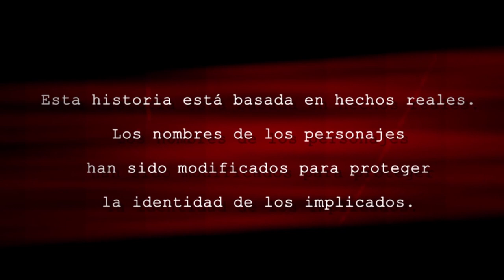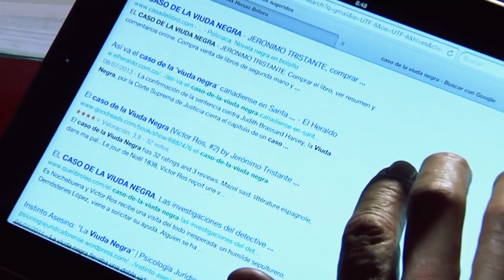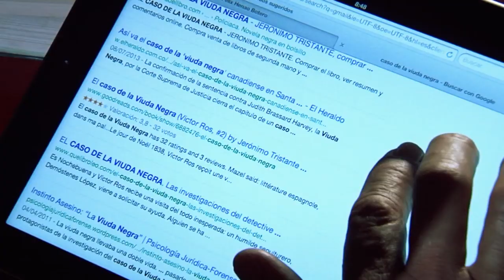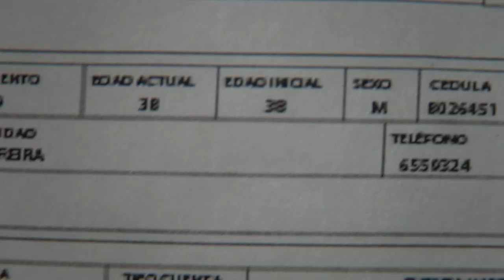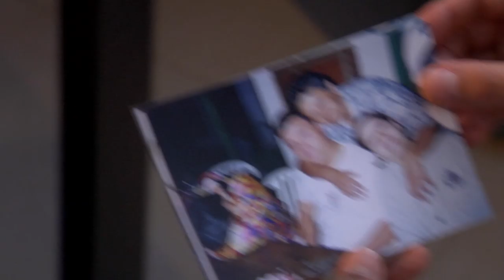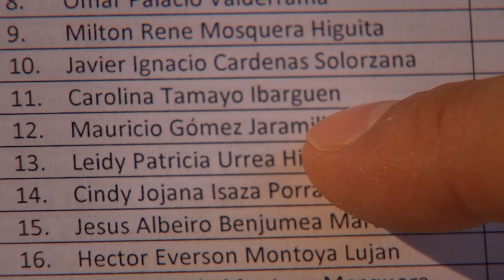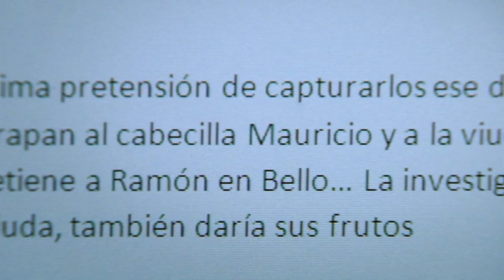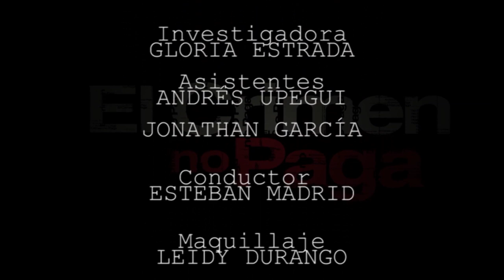El Crimen No Paga, Capítulo 3: La Viuda Negra - Teleantioquia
Yamile le dice a Victoria que hay un periodista que la está buscando para contarle su caso, que leyó el blog

Más de ElCrimenNoPaga aquí